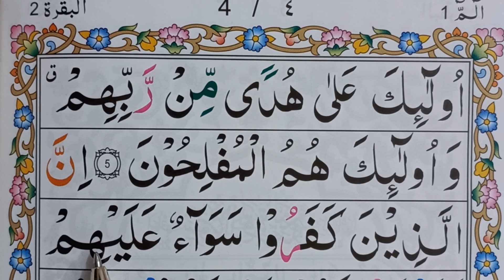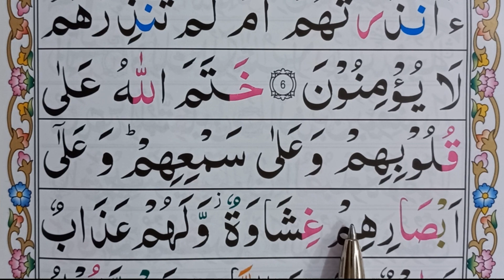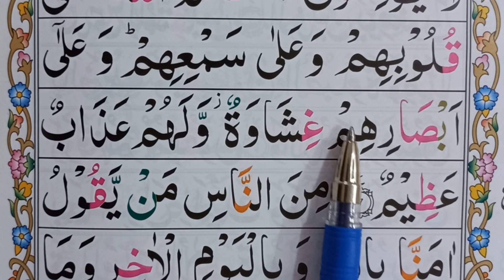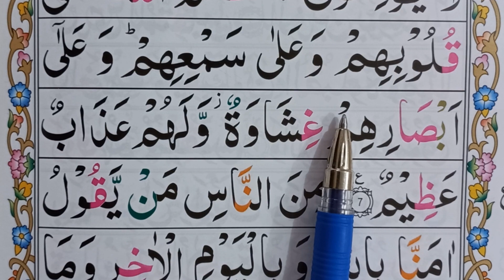یادگیری سریع و آسان قرآن مجید برای مبتدی سوره بقره آیه ۵ تا ۷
I am proud to provide and Teach you HOLY QURAN.
IF You want to learn Quran join with our Channel (Habib Quran Academy)